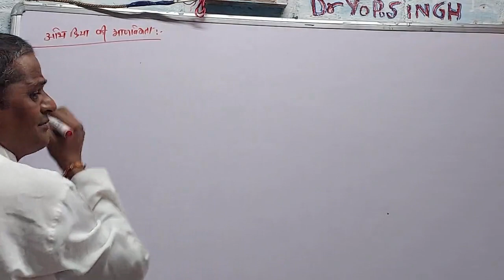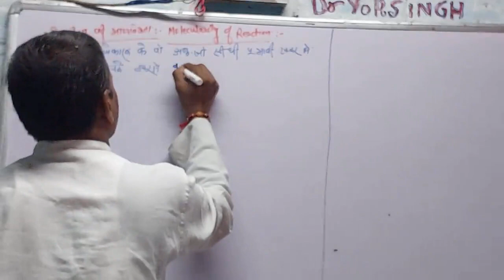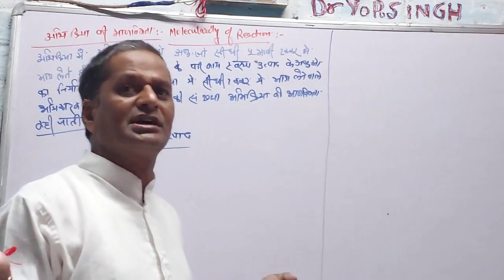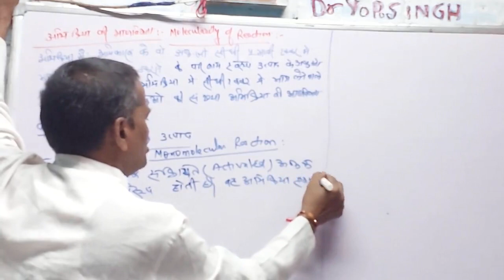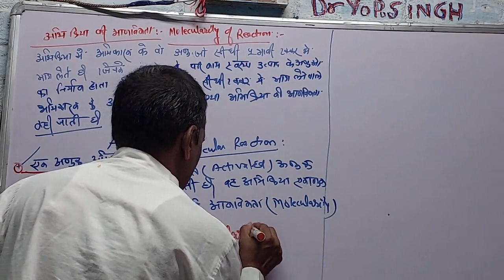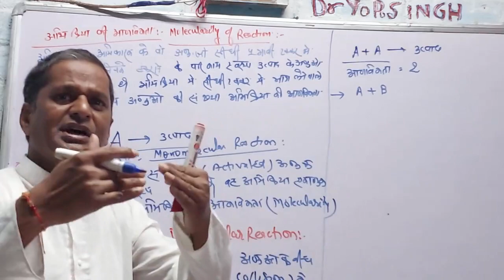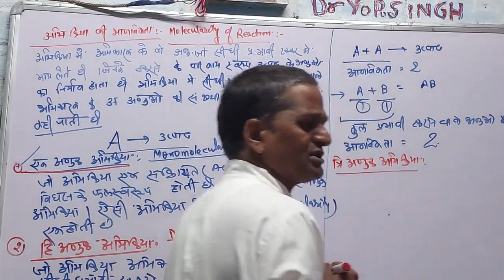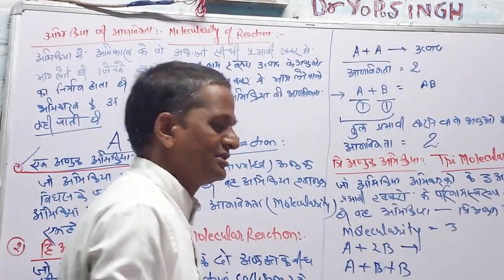Class12th chemistry molecularity of a reaction by dr Yamuna